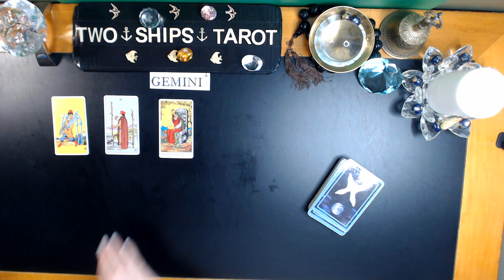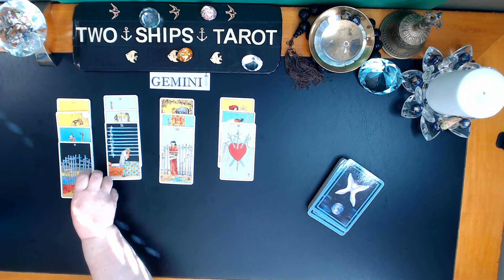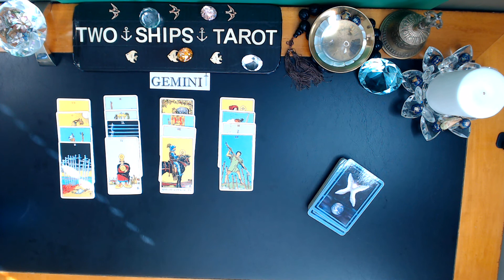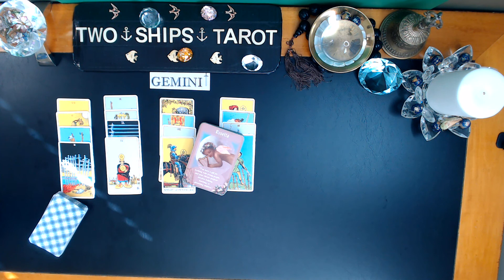GEMINI Standing up for yourself JULY 18 - 24 2022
# Tarot, # Love, # Two Ships Tarot. Don't forget to check your Moon, Rising, and Venus signs.